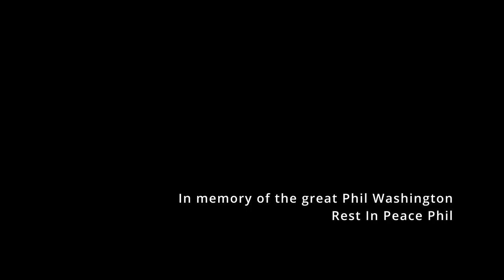Long Monday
This song is in memory of Phil Washington (Mr Soft & Gentle) who passed away 17th November 2024. He will be missed by many people who knew and loved him. His music will be remembered too. This song is written by John Prine, one of Phil's favourite performers. It was my pleasure to help Phil record the song.
RIP Phillip Washington